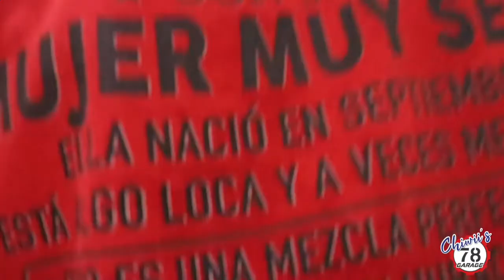Yo soy CHIWII!! PT1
Yo soy CHIWII!! PT1... Esta va ser una serie de varios videos en la cual les compartire como organizar sus garages o darles ideas para que tengan su lugar de trabajo mas adecuado!

OJO! No soy un mecanico ni ingeniero de ningun tipo. Todo el contenido de este canal es estrictamente para entretenimiento. Si quieres puede usar o practicar lo visto, es bajo tu propia responsabilidad o riesgo. Gracias.